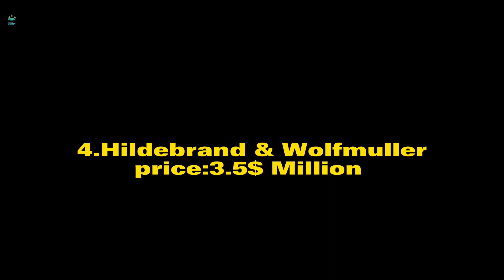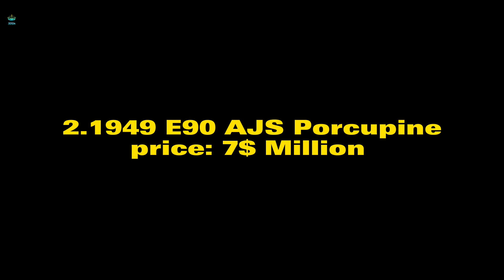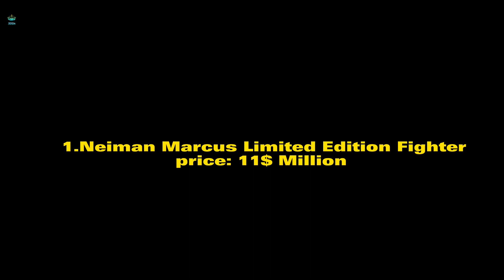World's Most Expensive Bikes| Top5 Most expensive Bikes in the world 2023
Welcome to 30SM, your gateway to a life of opulence and inspiration. Join us as we explore the world of luxury living and motivation, uncovering the secrets to success and the finest things in life. Indulge in captivating visuals, stunning locations, and powerful stories that will ignite your drive and push you to new heights.

In today's Video  we Talk about/

list of top 5 bike
5 the BMS Nehmesis, priced at a staggering $3 million
4 Hildebrand & Wolfmuller Priced at $3.5
3 the Ecosse ES1 Spirit With a price tag of $3.6 million
2 1949 E90 AJS Porcupine Priced at an astounding $7 million
1 Neiman Marcus Limited Edition Fighter With an eye-watering price of $11 million

World's most expensive bike
most expensive motorcycles
Worlds most expensive bikes 2023
Top 5 most expensive bike in the world
World most expensive
Top 5 most expensive bike in the world 2023
Most expensive bikes in india
Most expensive car in the world
the most expensive car in the world 2023
most expensive bike ever
The world fastest bike
most rich bike
money bike
fastest bike in the world
top speed bike
luxary bike
touring bike
10r bike
zx10r
Bike rider